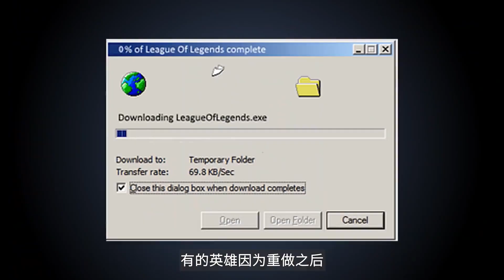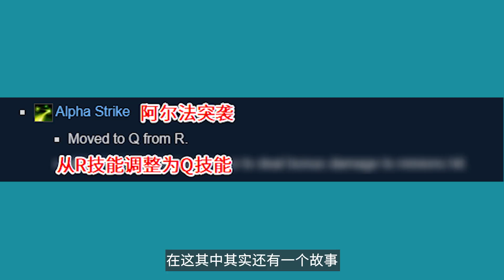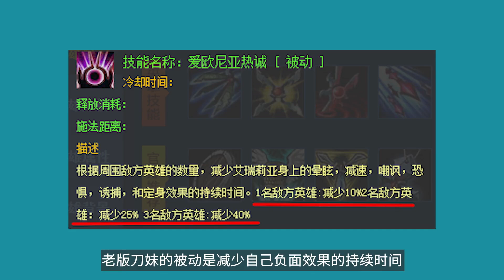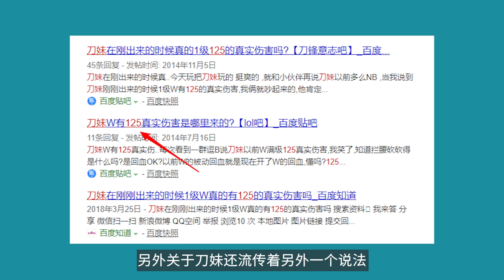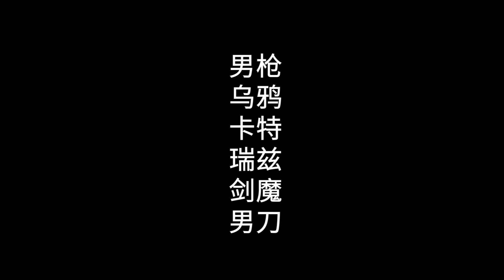拳头重做之前的经典角色，谁曾经是你的本命英雄？【联盟那些事儿】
第一期内容：阿卡丽，塞恩，剑姬，AP剑圣，卡萨丁，刀妹。
下一期内容：男枪，乌鸦，卡特，瑞兹，剑魔，男刀

► 本視頻由「LOL丶诺诺」本人投稿，這是我在YouTube的唯一頻道，主页有链接我的B站频道。

This channel is limited to the content of the League of Legends.